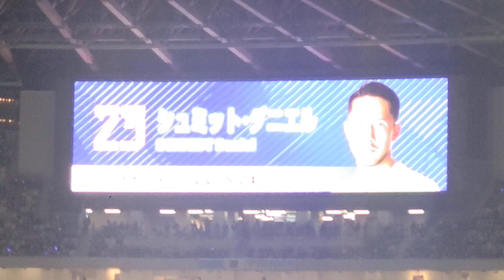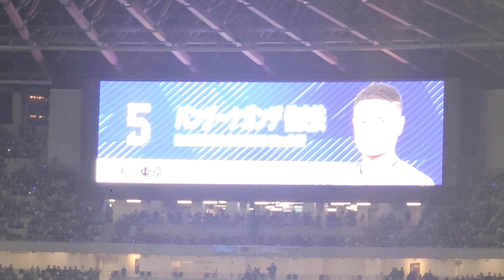20230324🇯🇵サムライブルー選手紹介🇯🇵サムライブルーvs🇺🇾ウルグアイ代表#国立競技場 samuraiblue 紹介:関野浩之